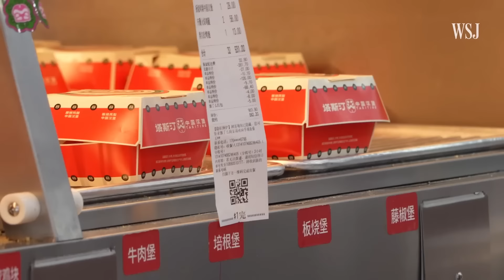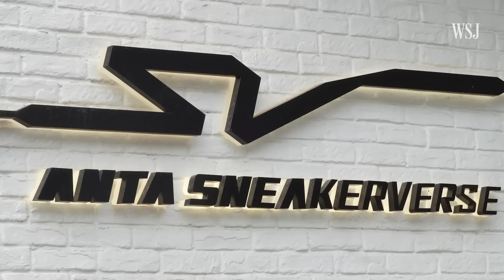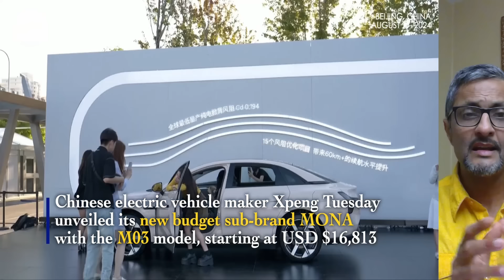Nio The Young Chinese Are Embracing Their Own Brands !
Nio is the leader in the premium luxury electric vehicle space in China